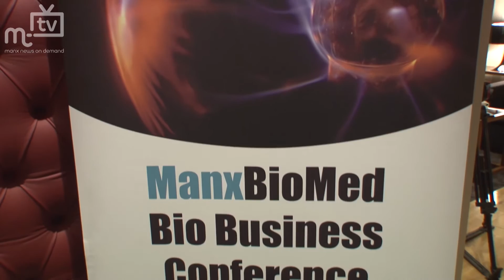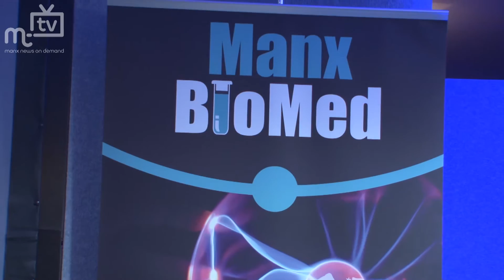MTTV archive: Jim Mellon 9.12.2013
A rare interview with Manx based business tycoon Jim Mellon who is making a keynote speech at the ManxBioMed Conference being held in the Island this week